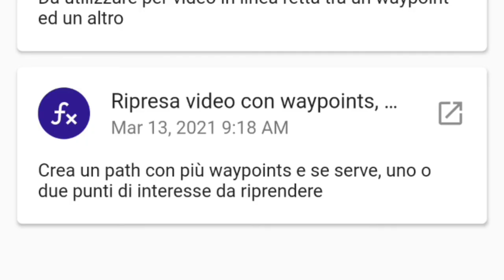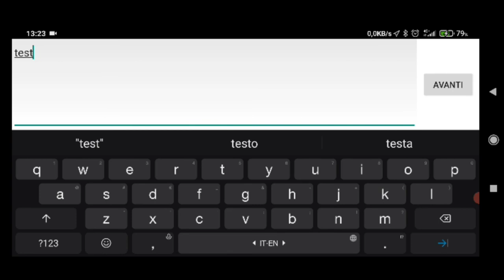Mavic Air 2 with Dronelink and test on-the-fly function. Video 60 fps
In this video I tried the Dronelink on the fly function present in my repository:

The video of the mission is 60fps and the drone moves from one waypoint to another to test the fluidity of the movement.